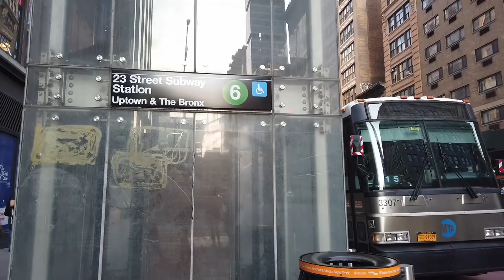🇺🇸 NEW YORK | Park Avenue - A Walk among Worlds Most Expensive Real Estate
Come along for a walk along Park Avenue, NY on a early summer evening as we explore this exclusive part of the city with a storied history. In the late 19th and early 20th centuries, as the city's population grew, there was a need to improve transportation infrastructure. The Fourth Avenue Improvement Project, led by William J. Wilgus, transformed the avenue by raising the street level and constructing elevated train tracks, which later became part of the New York City Subway system. In the process, the avenue was renamed Park Avenue to evoke the picturesque nature of the new public spaces and parks created along its route.

During the Gilded Age, Park Avenue became synonymous with opulence and luxurious living. Grand mansions were replaced by luxury apartment buildings, such as the iconic Dakota and the Waldorf Astoria Hotel. These buildings attracted New York City's elite, including wealthy families and influential figures.

In the 20th century, Park Avenue underwent significant transformations to accommodate increased automobile traffic. In the 1920s and 1930s, the avenue was widened and became a major north-south artery, incorporating designated lanes for vehicles. The development of Grand Central Terminal also greatly influenced the growth and prominence of Park Avenue, as the terminal served as a transportation hub and architectural masterpiece.

As the 20th century progressed, commercial development along Park Avenue increased. Office buildings replaced some of the luxury residences, creating a mix of residential and commercial spaces. Today, Park Avenue is known for its iconic skyscrapers and corporate headquarters, housing major financial institutions and multinational corporations.

Park Avenue has been the site of numerous cultural and social events throughout history. Parades, such as the annual Thanksgiving Day Parade, have marched along its route. The avenue is also associated with prestigious cultural institutions like the Metropolitan Museum of Art, the Frick Collection, and the Asia Society, which are located nearby.

Park Avenue's history is a reflection of the city's growth, transformation, and evolving urban landscape. Today, it remains a prominent and iconic avenue, renowned for its architectural beauty, commercial significance, and connection to New York City's vibrant cultural scene.

Hope you enjoy the walk along this lovely street.